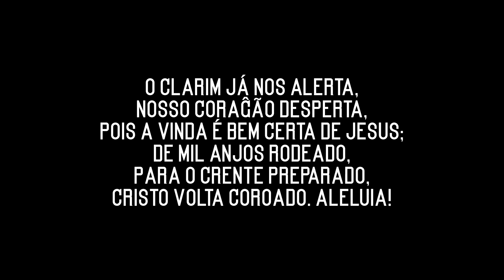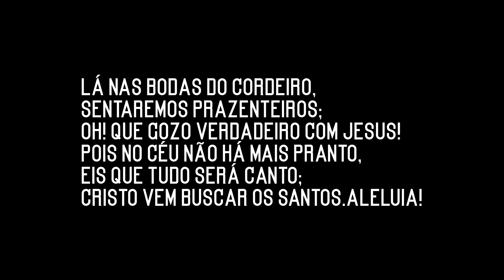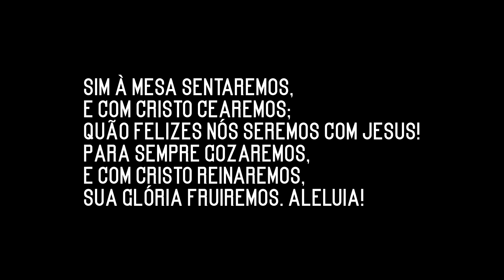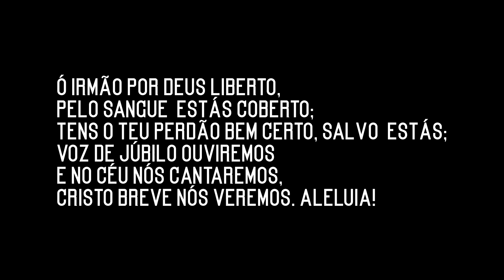PLAYBACK- O CLARIM NOS ALERTA - 206 HARPA CRISTÃ-Cqrlos José